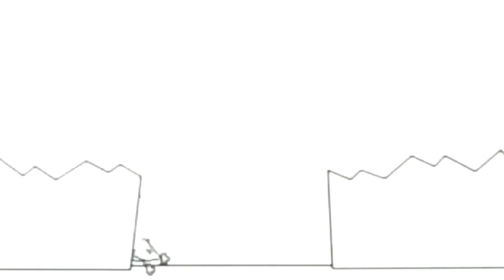4 листопада 2021 р.